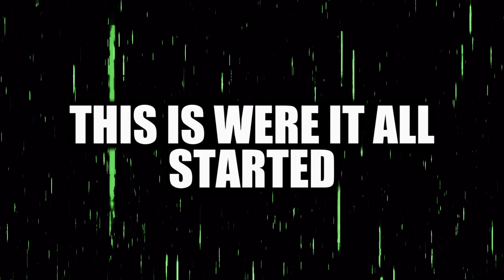I'M BACK WE NEED TO TALK...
I'M BACK WE NEED TALK...

I am back finally for the past 4 days but there is somethings we need to really talk about because I been having this worst painful Sickness experince I ever have man because they way how I felt was kinda bad man and this might be my 2nd video of venting myself in the camera talking to y'all guys because I really love y'all support and waiting for me patiently for me man but yea guys I really hope you enjoy this one man:)